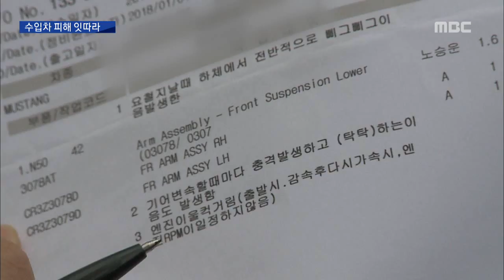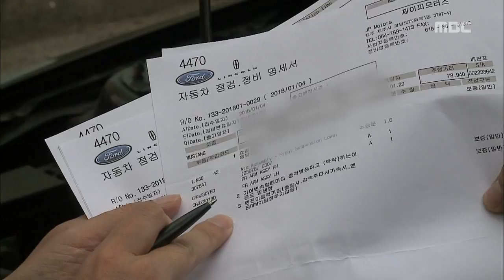수입차 2배 증가..소비자 분쟁 속출 (조인호/김보성)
◀ＡＮＣ▶
 요즘 제주에서도 수입차를
사신 분들 많으실텐데요.

 그런데, 수입차가 갑자기 늘어나면서
정비나 사후관리를 둘러싼 분쟁도
잇따르고 있다고 합니다.

       조인호 기자입니다.
          ◀ＥＮＤ▶

          ◀ＶＣＲ▶
 미국 포드사의 스포츠카인
머스탱을 구입한 한병휴씨

 한씨는 지난해 7월
주행 중에 갑자기 엔진이
울컥거리는 현상이 나타난다며
서비스센터에 수리를 맡겼습니다.

  한병휴 / 포드 '머스탱' 차량 주인◀ＳＹＮ▶
 "붕붕붕 이런 식으로 울컥거리는 거죠. 차가 앞뒤로...(갑자기 불시에) 불시에, 제가 대비를 할 틈이 없어요."

 반 년 넘게 여러차례 수리를 맡겼지만
이상 현상은 사라지지 않았고,
결국 무상보증 수리 기한인 5년을
올해 초에 넘기고 말았습니다.

 한병휴 / 포드 '머스탱' 차량 주인 ◀ＩＮＴ▶
 "포드 제주서비스 센터로 하면 포드 코리아로 전화를 해라. 포드 코리아로 전화를 하면 해당 딜러사로 해라. 해당 딜러사로 전화하면 센터로 해라. 계속 도는 거에요."

 이러는 사이에 서비스센터를 운영하던
정비업체가 바뀌는 바람에
누가 수리비용을 책임져야 할지도
복잡해지고 말았습니다.

     포드 서비스센터 관계자 ◀ＩＮＴ▶
 "얘기를 해줄 수 있는 내용이 없어서. 저희가 갖고 있는 건 정비이력 밖에 없어서...(담당을 하셨던 분들은 안 계신건가요?) 네, 그 상황을 정확히 알고 있는 분이 안 계세요.

 제주지역에 등록된 수입차는
2만 3천여대,

 3년 만에 2배 가까이 늘었습니다.

 최근 5년간 수입차 관련
소비자 피해신고도 15건 접수됐습니다.

  박승우 / 한국소비자원 자동차팀  ◀ＩＮＴ▶
"수입차의 A/S 인프라가 같이 늘어나야 되는데 부족한 상황에서 피해가 많이 발생하는 것 같습니다."

 한국소비자원은
수입차를 사기 전에
정비가 잘 되는 업체인지 확인하고
분쟁에 대비해
수리 내역서도 꼼꼼이 챙겨두라고